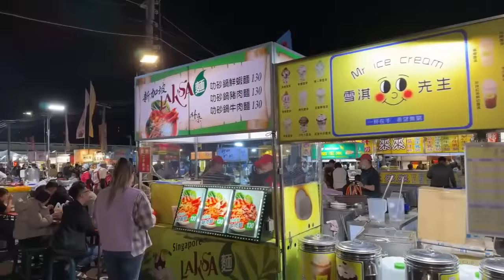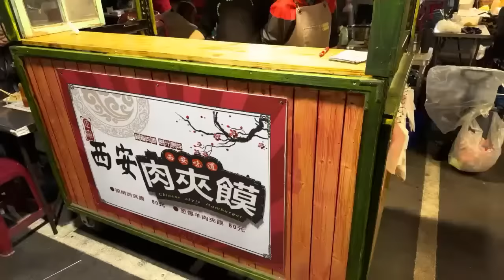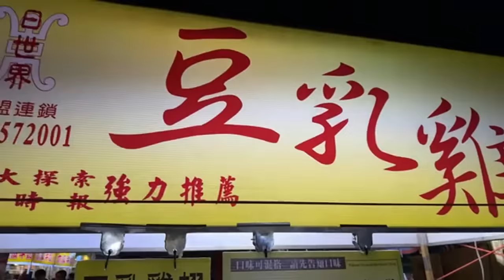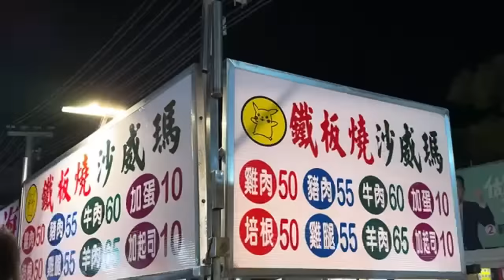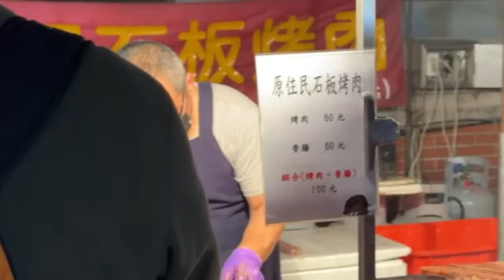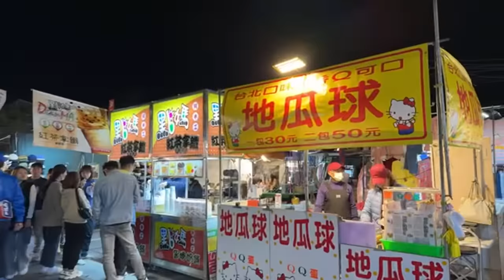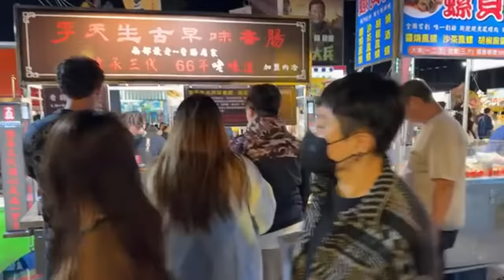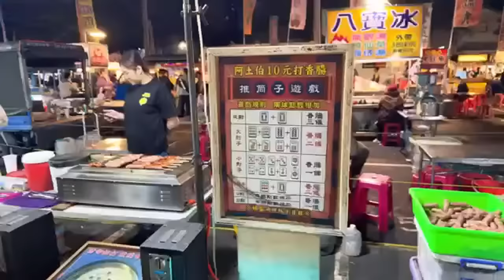Taiwan Night Market Food HUNT! Tainan, Dadong Night Market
Eating out at a local night in Tainan, Taiwan! I'm at Tainan's 2nd largest night market, Dadong Night Market. Join me live as I dive into local street food culture!

*It unlocks exclusive emoji, badge,s and content for members only!

You are welcome to send fan emails but I may not be able to respond to all of them. But I immensely appreciate your support. Thank you!